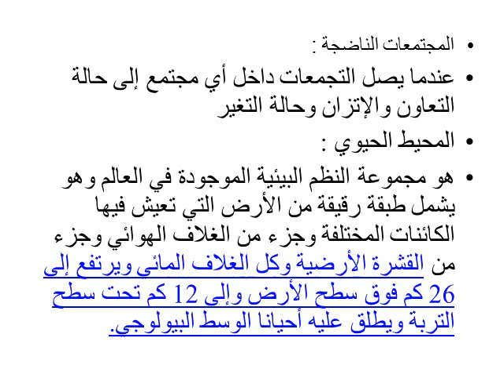المحاضرة الاولى (الجزء الثاني)-مقرر مبادئ البيئة -الفصل الثالث-قسم السلامه المهنيه